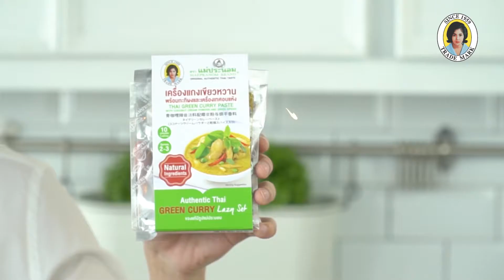เมนู แกงเขียวหวานปลากรายไส้ไข่เค็ม